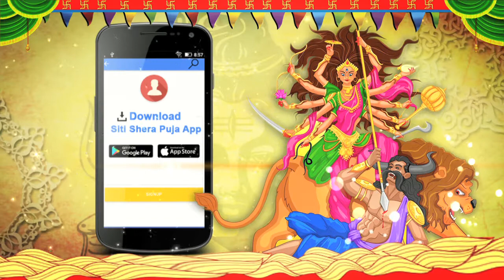SITI SHERA PUJO 2017 | RAJDANGA NABA UDAY SANGHA DURGA PUJA 2017